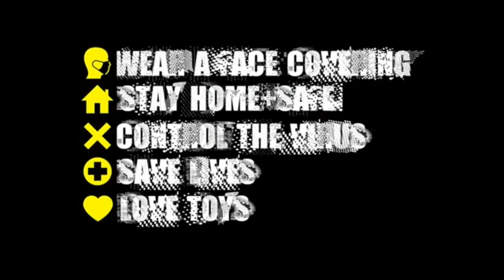The Beginners Fast Guide to Gundam - exillionXLR - Anime and Gunplan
A sort of beginners guide from someone who doesn't know how to not be a beginner.
Part of Toys, Figures